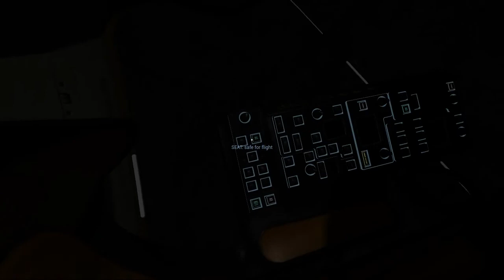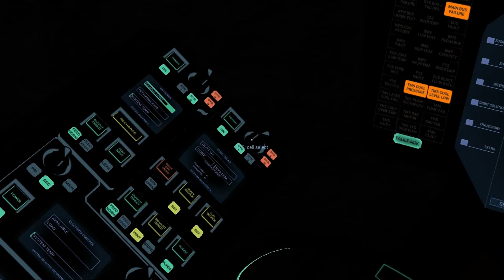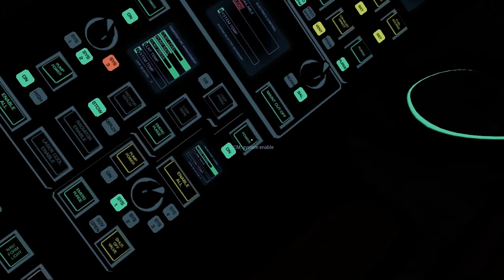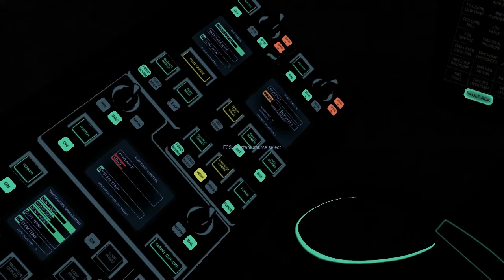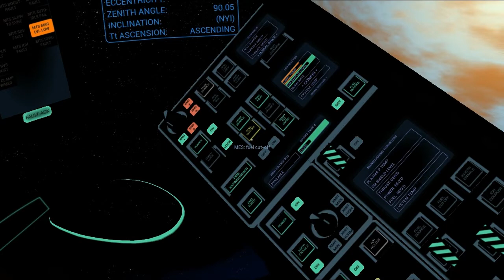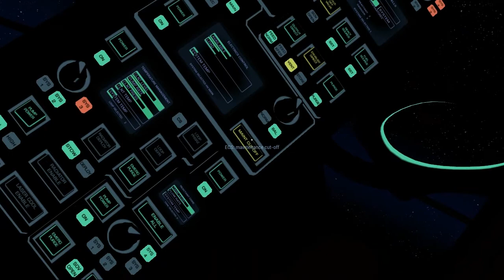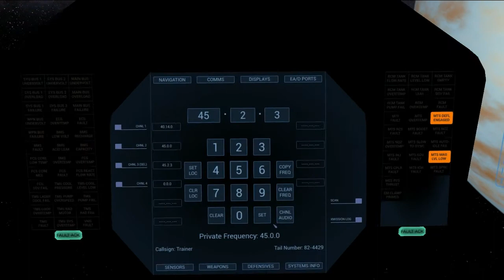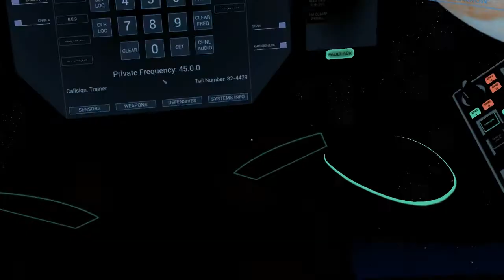Rouge System - Full start up procedure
and also how to overheat your systems like an idiot